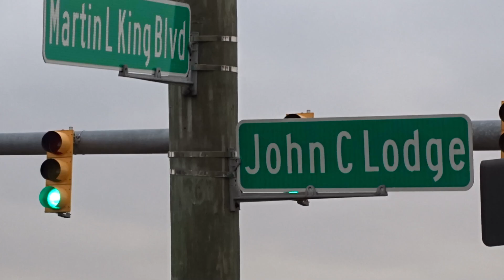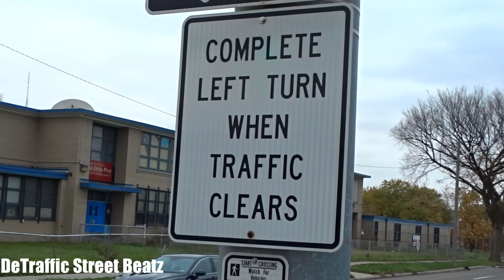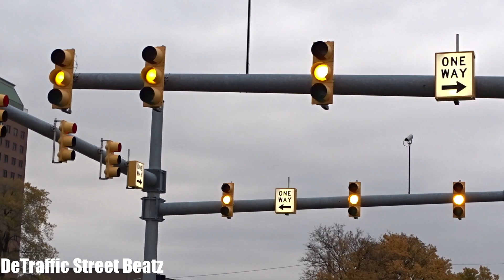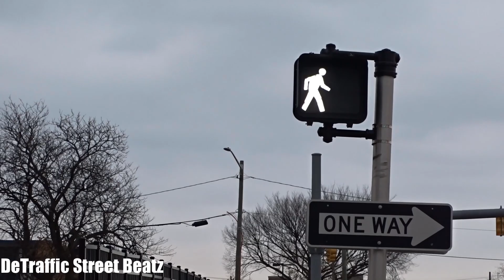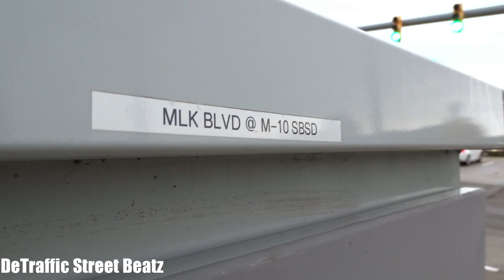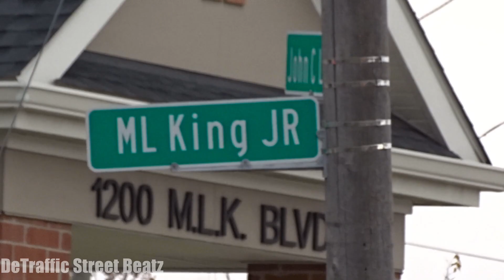Traffic Lights Upgraded to New Signals | Martin Luther King & Lodge Service Dr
Traffic Lights Upgraded on Martin Luther King & Lodge Service Dr 🆕
Martin Luther King Jr Blvd & John C Lodge Service Dr, Detroit, MI 48201
Martin Luther King Junior Boulevard & John C Lodge Service Drive, Detroit, MI

3550 John C Lodge LLC
Woodbridge Senior Village
Village of Woodbridge Manor